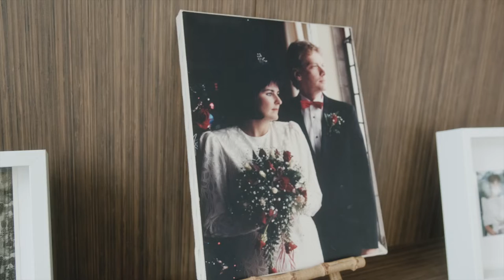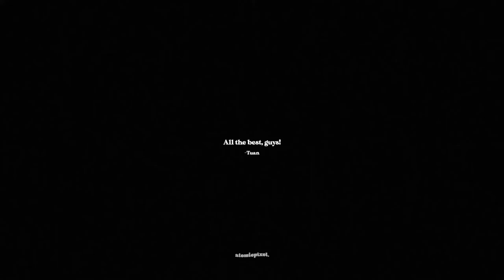Kaitlin & Brendan's Wedding / Brescia University College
Shot with Fujifilm XT4.